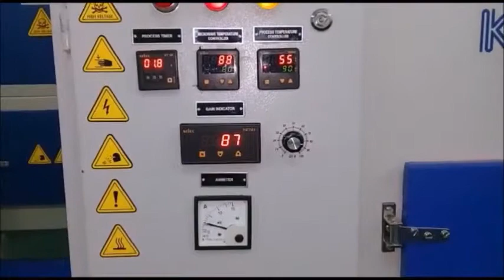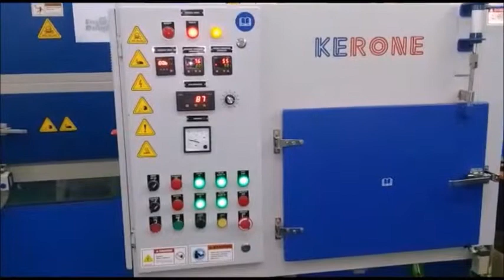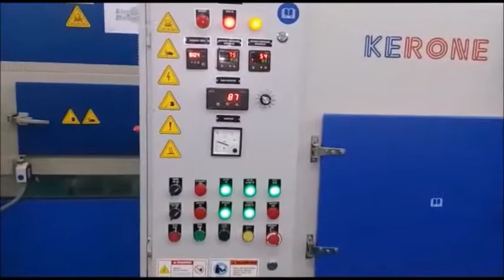Batch Microwave Heating Systems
Kerone.com -  manufactures and designs the customize size of machines like batch and continuous type of microwave heating systems ( dryers, oven, heaters and sterilization systems)  in Mumbai, India.